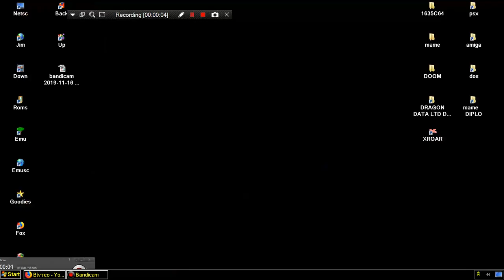COOKIES LABYRINTH MAZE MAME MESS DREAMGEAR DREAM GEAR 101 IN 1 200x NES FAMICOM CLONE NES ENHANCED